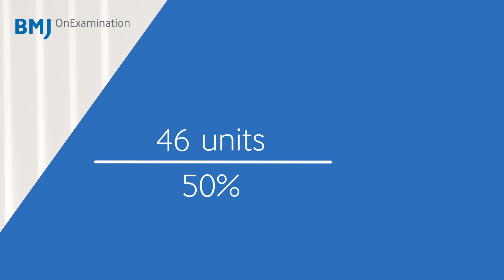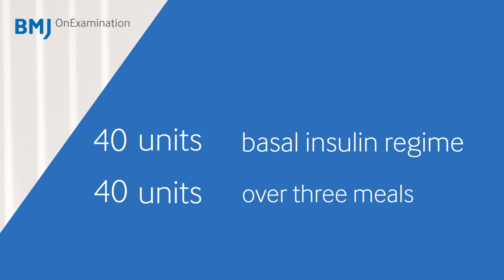Basal Bolus Insulin Doses for MRCGP AKT Exam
Dr Geraint Preest, Clinical Section Editor at BMJ OnExamination, gives you some hints and tips for Basal Bolus Insulin Doses.